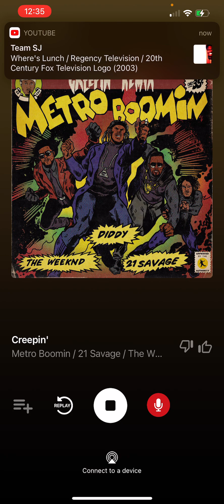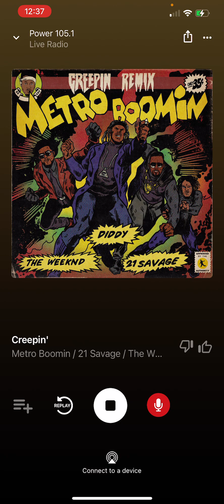August 3, 2023